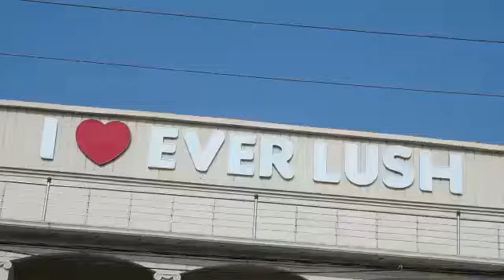Baba Sain Ghulam Haider Shah Sherkhan je shadi mai. 29-12-2019.